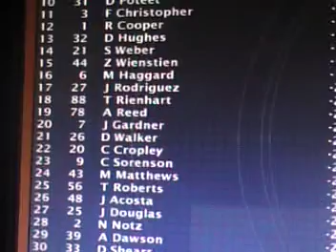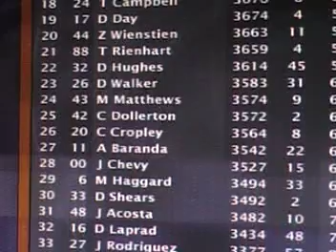Castrol GTX Cup Series Season 1, Race 33; Napa Know How 500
Points; after 33 of 36 races

1.  #5
2.  #31
3.  #60
4.  #4
5.  #78
6.  #25
7.  #7
8.  #3
9.  #2
10.  #9
11.  #14
12.  #29
13.  #21
14.  #1
15.  #22
16.  #99
17.  #56
18.  #24
19.  #17
20.  #44

Time for some racing at Atlanta Motor Speedway for the Napa Know How 500, this race for the championship is getting interesting with 3 to go after this race.  Congratulations to the winner of the race.